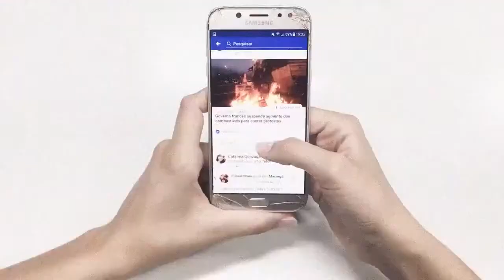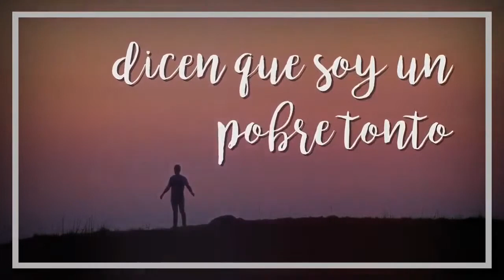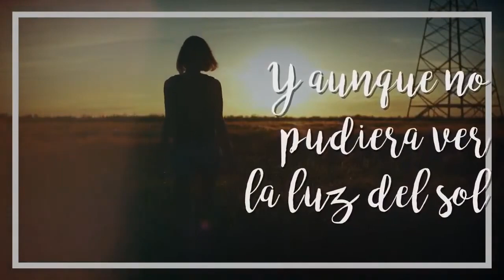(REPETICIÓN) 5 pasos a considerar para las resoluciones de Año Nuevo | Radio Horeb | 26/mar/2021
Repetición del programa transmitido ell 8 de enero de 2021.